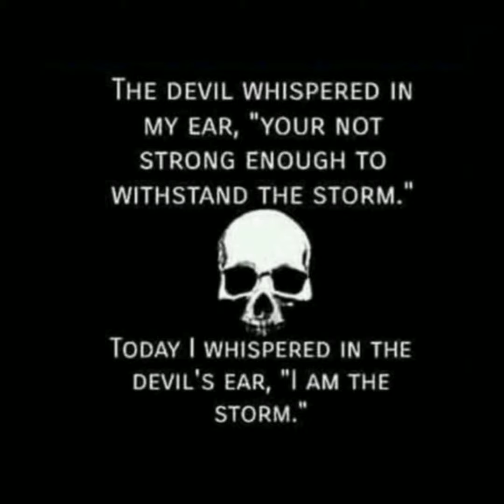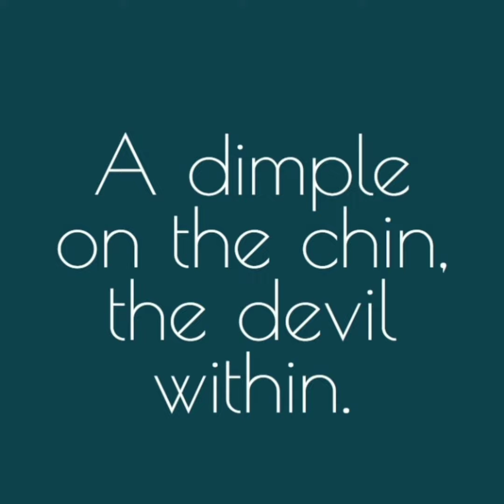Devilish attitude quotes 😈😈||devil quotes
In my channel i help you to boost your attitude and maintain a unique character in the society..
All my opinion is to create quotes and videos which makes you feel high

Quotes that make you feel like wearing an invisible crown👑